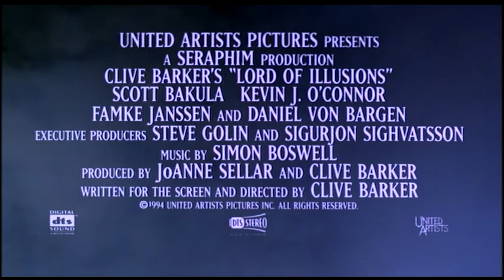Lord of Illusions (1995) - DEUTSCHER TRAILER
Da ist Etwas und es beobachtet uns!